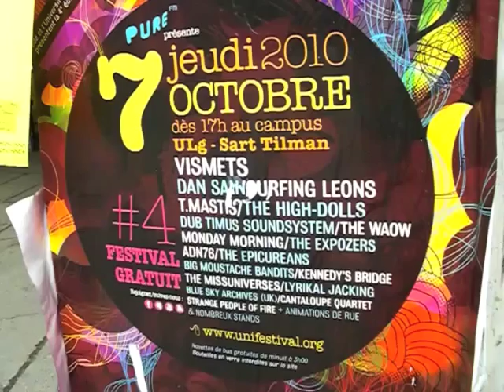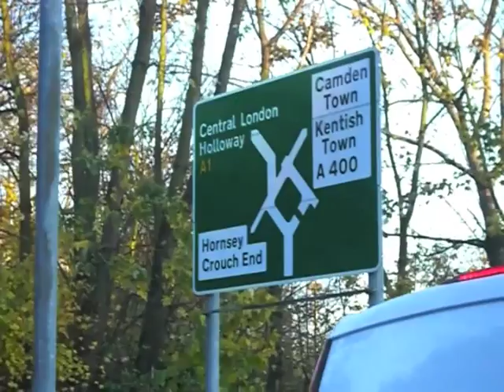The (Middle of the) Road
We went on a couple of little jaunts this year. This video is a (very homemade) depiction of those jaunts.